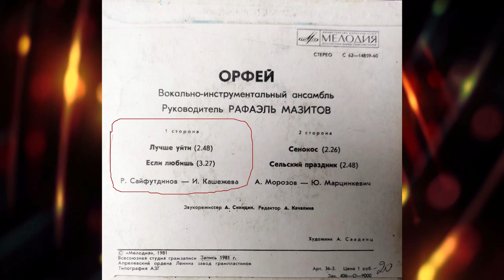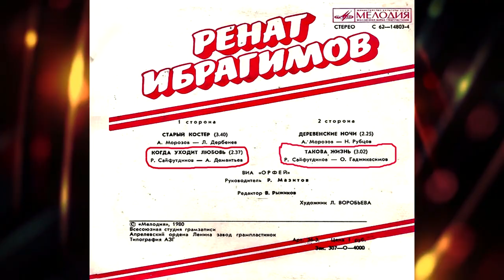"Моё телевидение по пятницам" 35-й выпуск Ренат Ибрагимов 1980 г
"Моё телевидение по пятницам" выпуск #  🔥🔥🔥
Перепост в сетях интернета разрешён. Публикации в СМИ Татарстана и РБ аудио, видео, и моих статей только по согласованию с автором контента.